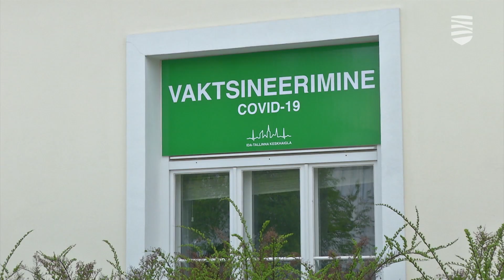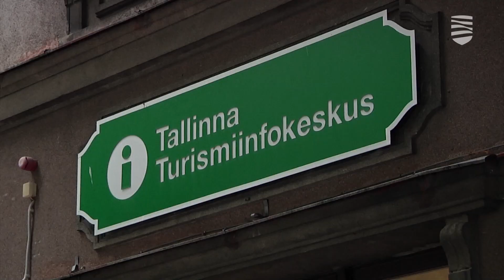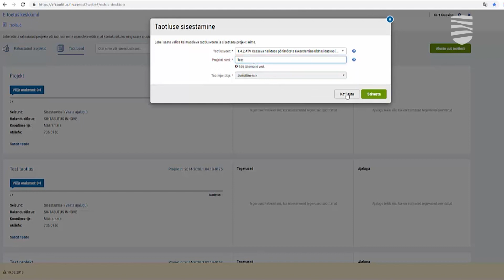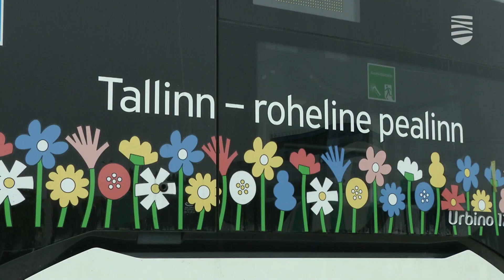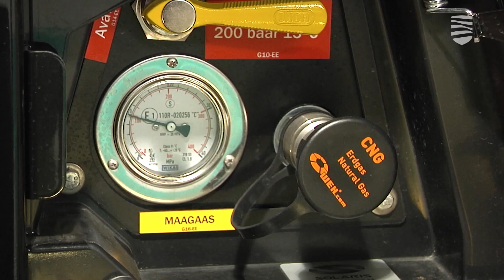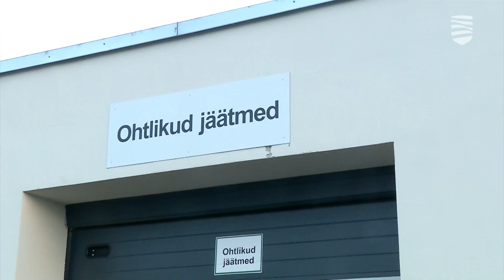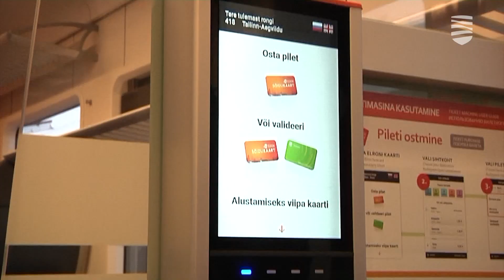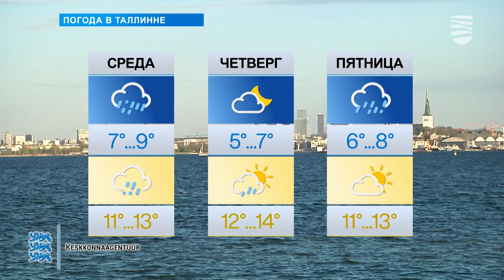«Новости Таллинна»: о вакцинации и газовых автобусах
В этом выпуске передачи «Новости Таллинна»:

Сегодня началась вакцинация в ледовом холле «Тондираба».
Почему город выбирает автобусы на газе, а не водороде.
В Пыхья-Таллинне пройдет рейд по сбору опасных отходов.
На маршруты возвращаются удлиненные составы электричек.
EAS принимает ходатайства о кризисных пособиях.
Эстонии придется решить две непростые задачи.